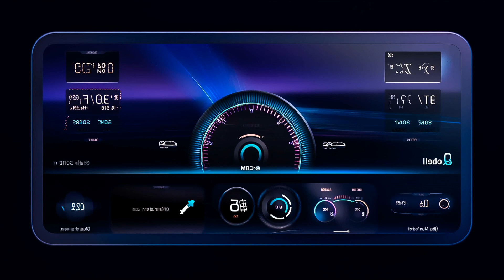Zuri Townsend - Wonderlust, Nova Scarlett - Poker Face, Bonnie Jesse - Adidas, Bad Ninja - Green s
Mario Joy - Like Rihanna Robber Dj Remix, Sienna Star - Digital Heartbeat, Mr Tecky - Bright, Myla 143
Car-Music Playlist Mix made with Love by AutoBeats Youtube Music Channel:
00:00:00  |  01. Mario Joy - Like Rihanna Robber Dj Remix
00:02:29  |  02. Sienna Star - Digital Heartbeat
00:05:41  |  03. Mr Tecky - Bright
00:07:52  |  04. Myla Harley - Australia Day

We have songs for car like 'Mario Joy Like Rihanna Robber Dj Remix' in bass boosted music style. For 'Sienna Star Digital Heartbeat' song title we added a wonderfull car bass music in a bounce electro house genre. Best EDM car music also for bass boosted 'Bright' song. These four of bass boosted songs for car inside the music playlist are choosed from the best of EDM car music electro house, bass boosted speciallly for carmusic. The fourth song of the music playlist mix is 'Australia Day' and have an extreme powerfull bass for new car music mix style of 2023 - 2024. Enjoy our best music car bass music boosted and best electro house music mix.